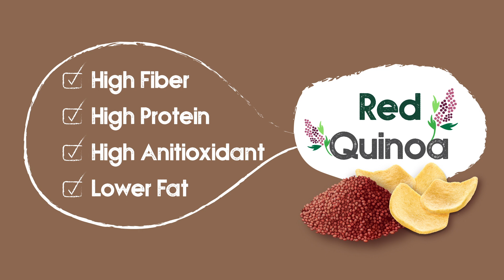A new healthy way to snacking ! IF Red Quinoa chips!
Superfood supersnack Red Quinoa Chips. Higher in Fiber, Antioxidants, and Lower Fat! Enhanced with Coconut Seasoning to add sweetness, a delightful aroma, and create an Unforgettable Taste Experience.